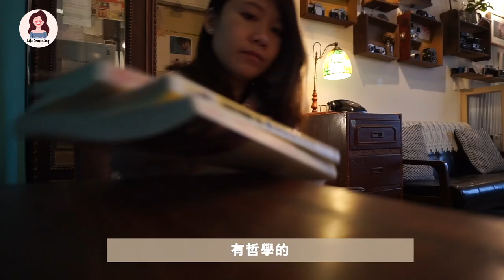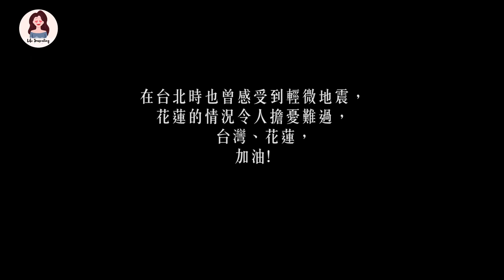「文青、慢活、手帳」咖啡店 (中字) | Life Journaling | Edith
►Video Details
≫ 目目MùMù

新北市淡水區大忠街34巷21號
營業時間：Tue.~Sun. 13:00~21:00
（星期一公休＆每月最後一週星期一和星期二公休）

公共交通
1.搭乘捷運至淡水捷運站,於站旁轉搭公車 紅27 ,搭往淡江大學【黃昏市場站】下車, 約7分鐘! 下車再步行1分鐘即可到達!

2.開車往淡水走淡金公路,再由【北新路】往淡水市區,行經【大忠街】即可到達! 大忠街 全聯、燦坤、黃昏市場旁, 皆有停車場! 停好車步行約3分鐘即可到達!

►Music
- Praise To The Lord - Paperscapes by Earnest & Mingli

≫ 大袋變小袋❗點樣執袋？✔ What's in my small bag?

►My Channel
Life Journaling